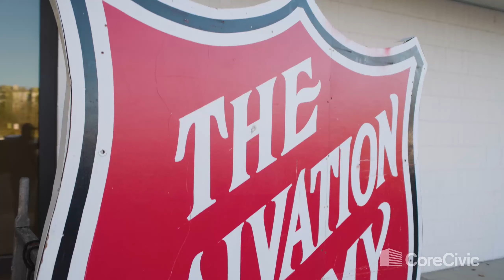CoreCivic Helps Make the Season Bright for Families in Need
Each year, CoreCivic partners with the Salvation Army through its Angel Tree program, which organizes donated gifts and supplies for children and senior citizens during the holiday season. This year, CoreCivic employees in Nashville, Tennessee, adopted 55 angels to give supplies and Christmas presents.